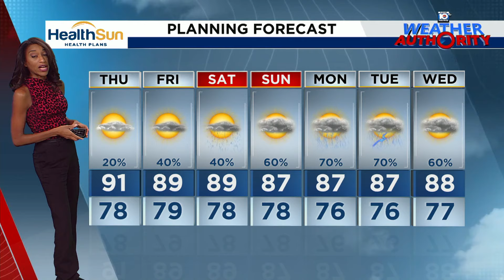Local 10 Weather Video Forecast: 10/02/24 Evening Edition